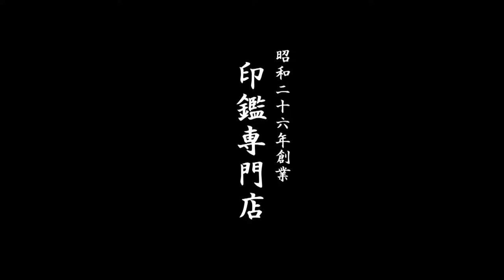鳥取市で【小野川】様の認印をお探しなら、30分スピード彫刻のいろは堂へ!!